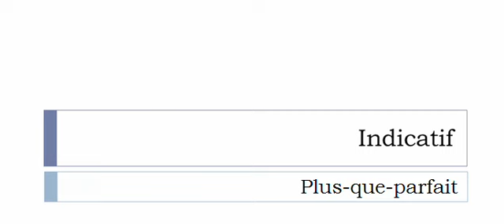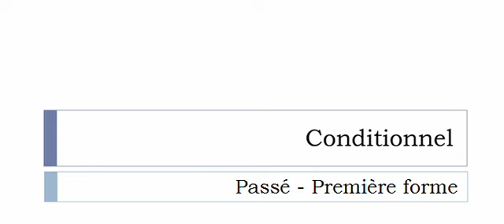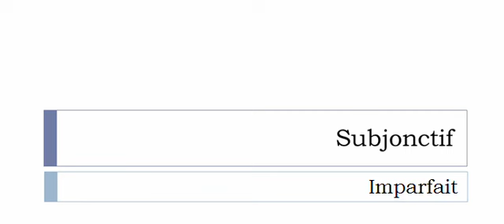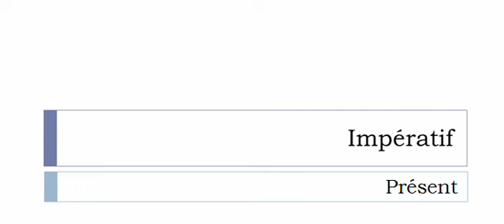Aprender francês = Conjugação = Pailleter